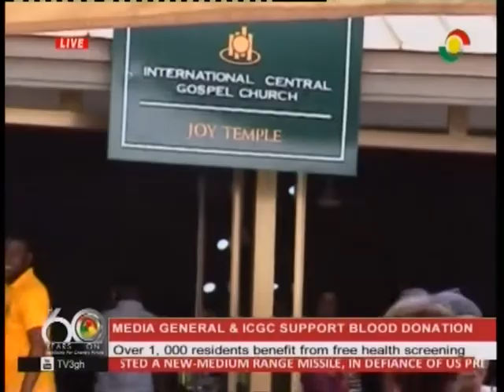Media General & ICGC support blood donation